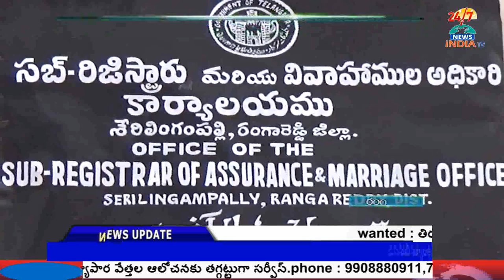గ‌చ్చిబౌలీ స‌బ్ రిజిష్ట‌ర్ కార్యాల‌యంలో ఉప ముఖ్య‌మంత్రి ఆక‌స్మిక త‌నిఖీ..! - INDIA TV Telugu